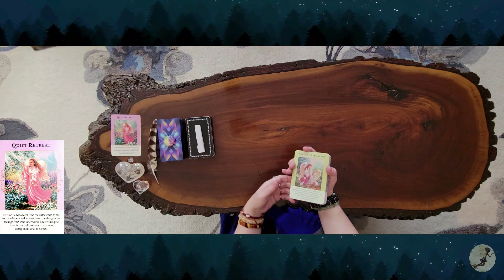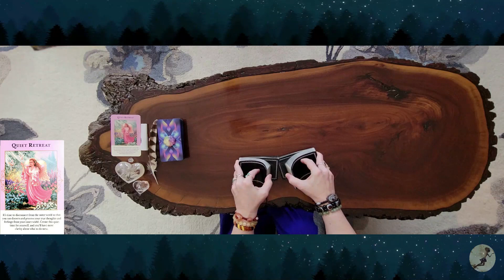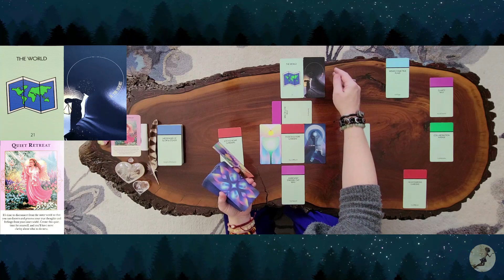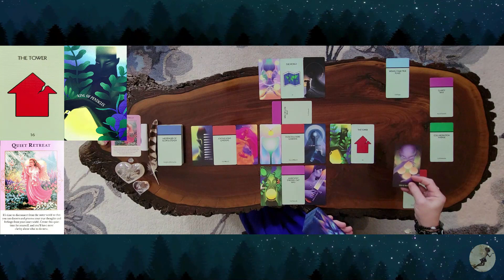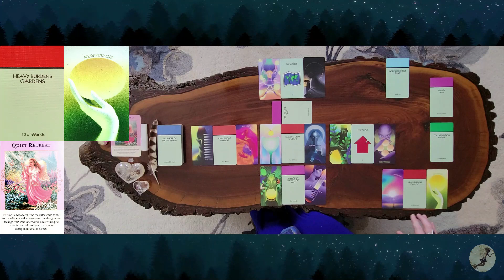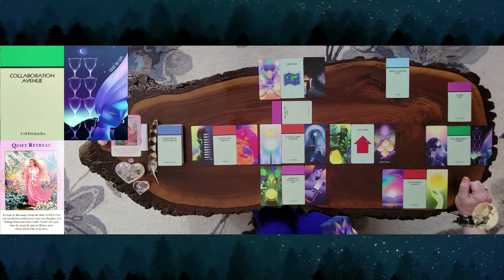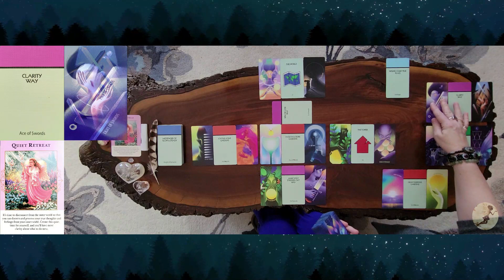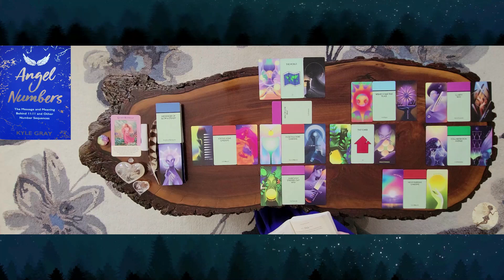Capricorn ♑️ monthly tarot reading 📚 for March 2024.❤️♑️🐐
Timeless Capricorn tarot reading for all placements and for everyone to enjoy.

TIME STAMPS:
0:00 - Intro
3:23 - Clarifiers
16:40 - Angel Numbers

DECKS USED:
ANGELS OF ABUNDANCE
Doreen & Grant Virtue

LIFE IS LIKE A BOARD GAME
Krystal Banner

DREAM VISIONS TAROT
Emma Zhang

RECOMMENDED READS: